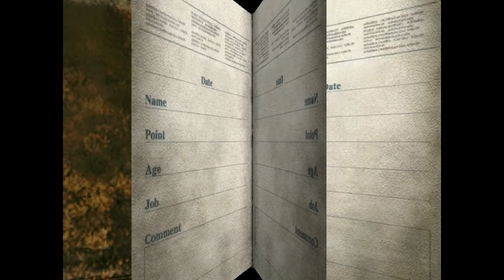TTOTD 18 THE TYPING OF THE DEAD